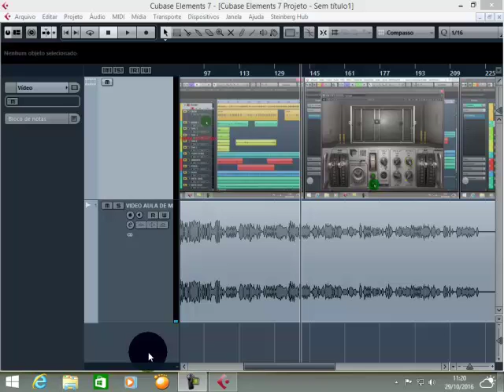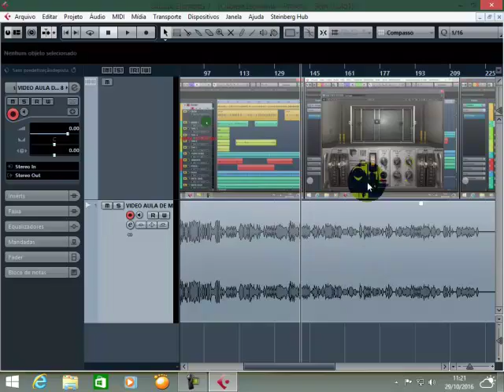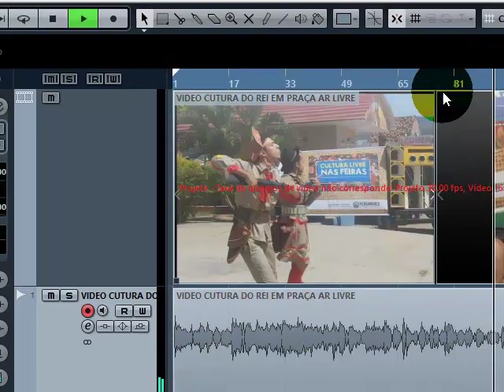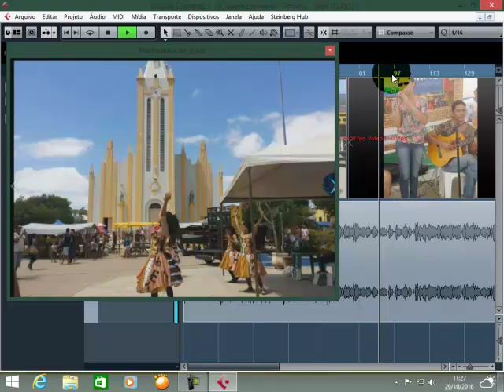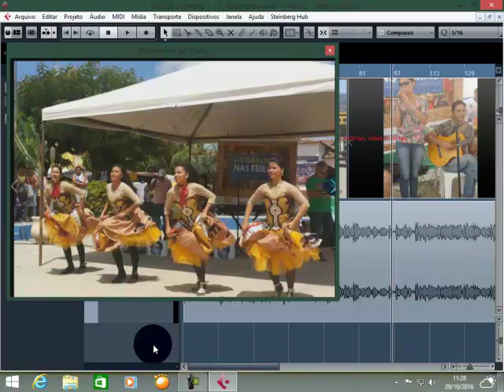COMO ABRIR VIDEO NO CUBASE 7